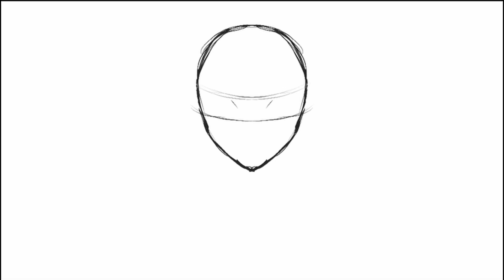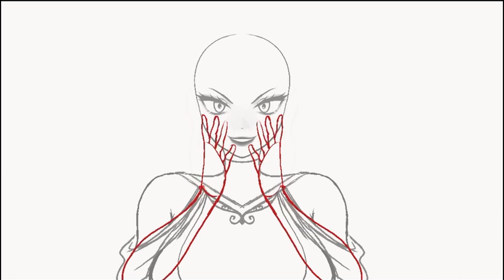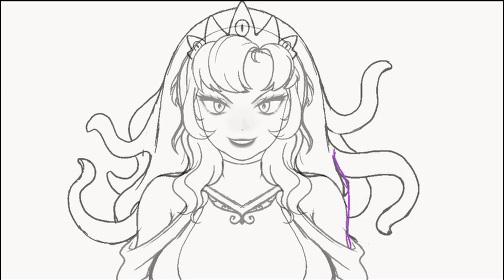EEBEE | speedpaint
a fun and quick illustration to celebrate @eebeegamesvtuber 's debut!

All music and design pictured belong to them!

⛥  TOOLS/SOFTWARE ⛥
iPad Pro 3rd Gen
Apple Pencil Gen 2
Procreate